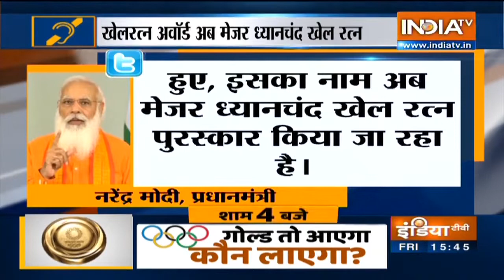Khel Ratna Award Renamed As Major Dhyan Chand Khel Ratna Award, PM Modi Informs Via Twitter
Prime Minister Narendra Modi took to twitter to inform that Rajiv Gandhi Khel Ratna award has been renamed over the Hockey icon, Major Dhyan Chand. The award will be now called as Major Dhyan Chand Khel Ratna Award.

The hockey teams of the country have won people’s heart with their performances. Men’s hockey team won bronze at the Tokyo Olympics 2020.